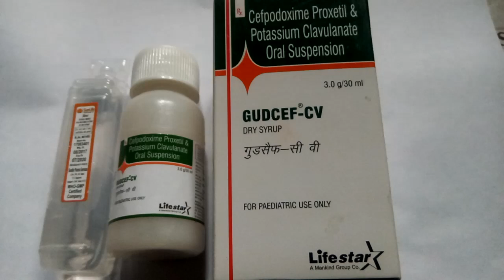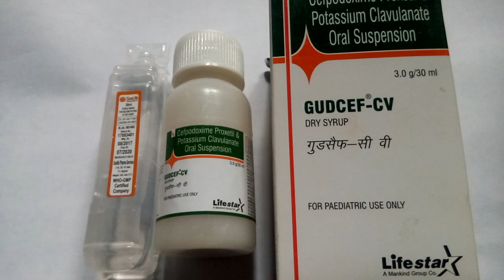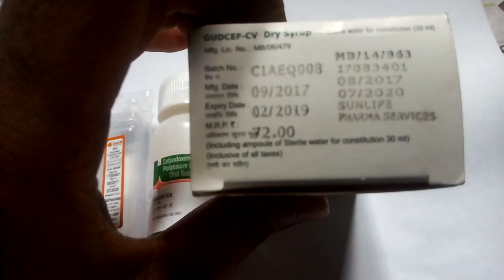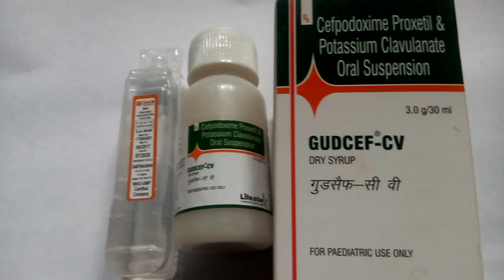GUDCEF - CV DRY SYP. RX_CEFPODOXIME proxetil & Potassium Clavulanate use & side effect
Gudcef CV dry syrup
    This syrup is a antibiotic syrup . Use bacterial infection, UTI problem, pneumonia, tonsil ,bone infection Sujak , blood infection, pericarditis impetigo, bronchitis etc
    Side effect :. Vomiting , loose motion, allergy skin redness , vagina infection etc